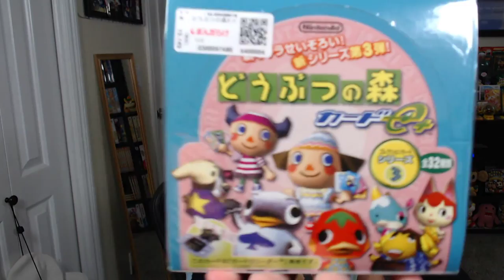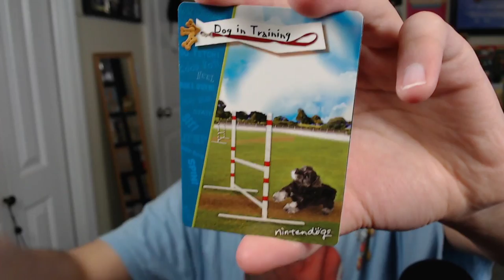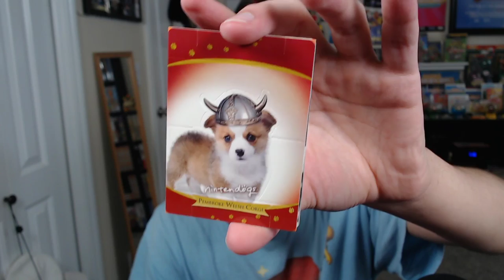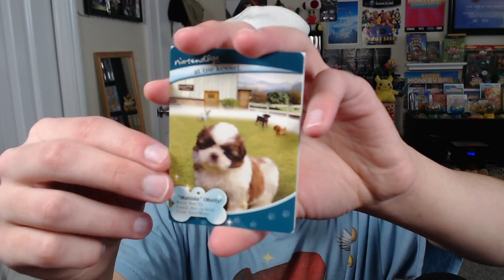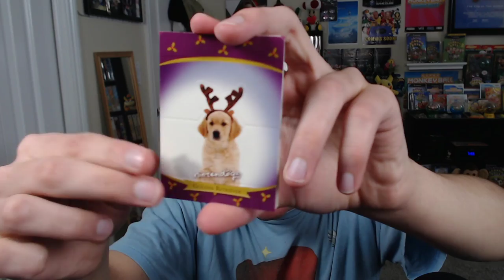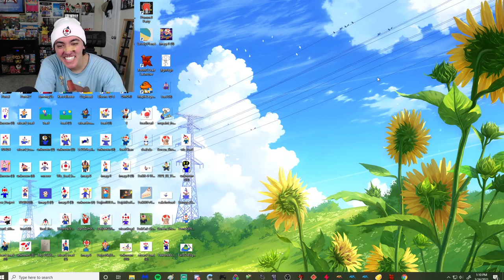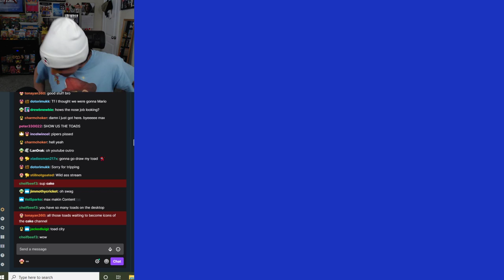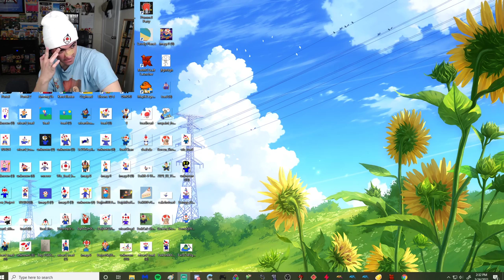OPENING NINTENDOGS BOOSTER BOX!!!!